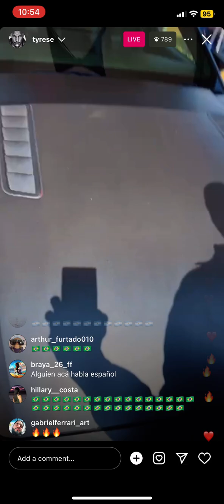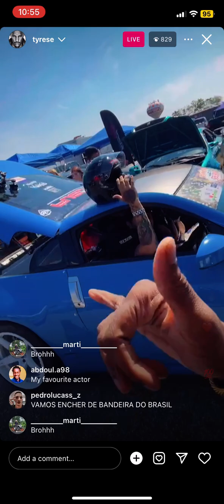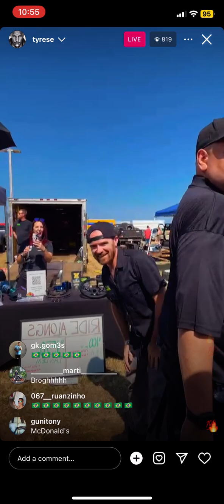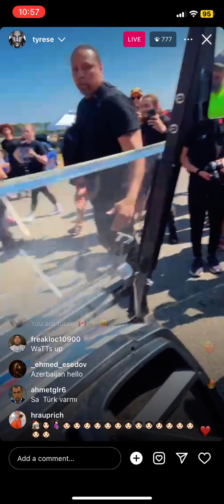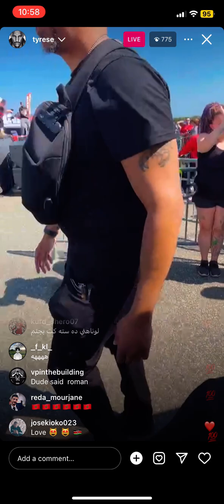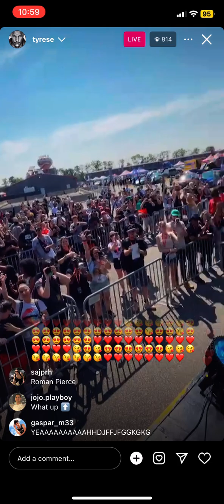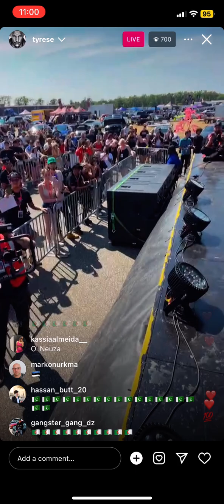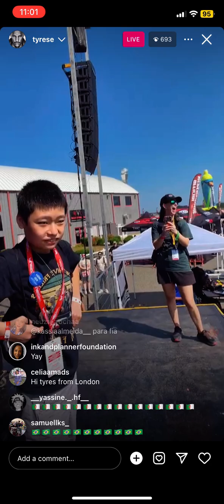Tyrese in Millville, New Jersey with make a wish